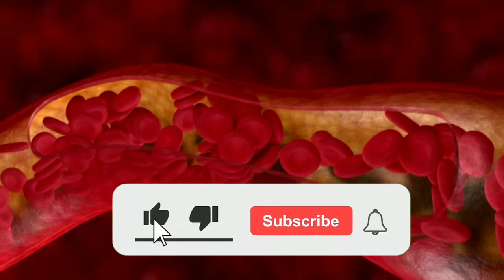Amritarishta for fever#fever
Feel the ayurveda me aapka swaagat hai
is video me amritarishta ke bare me batai gai hai.
jo purane se purane bhukhar me faydemand hai

amritarishta
amritarishta